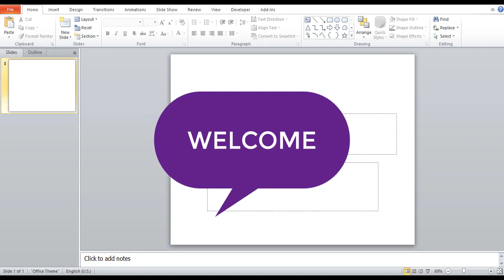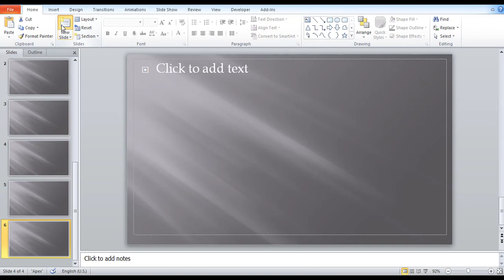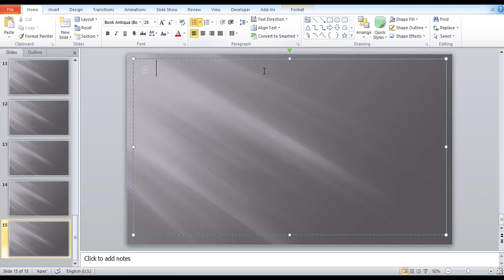how to make presentation in power point bengali